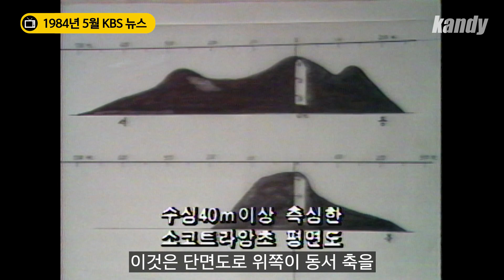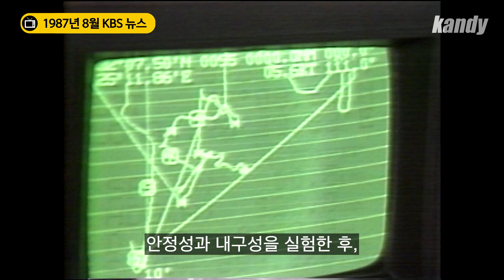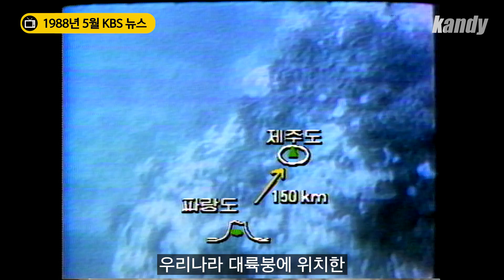[자막뉴스.🏠] KBS가 해냈다! '전설의 섬' 이어도를 찾아내다. / 이어도 ①